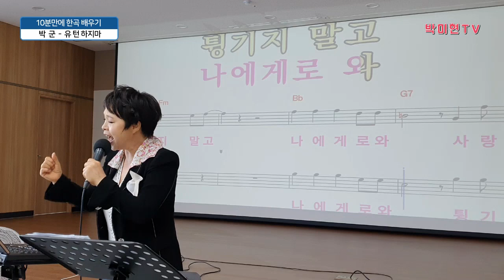유턴하지마 - 박군 / 10분만에 배우기 / 박미현 노래교실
성실함과 근면의 대명사로 떠오른 트롯 가수 ‘박군’의 신곡 ‘유턴하지마’는 그의 데뷔곡인 ‘한잔해’ 만큼이나 신나는 노래입니다. 단순하면서도 분명한 가사와 멜로디는 듣자마자 대중들의 귀에 바로 꽂히는 힘이 있는 노래입니다.
박미현 SNS 계정 및 채널
▶페이스북